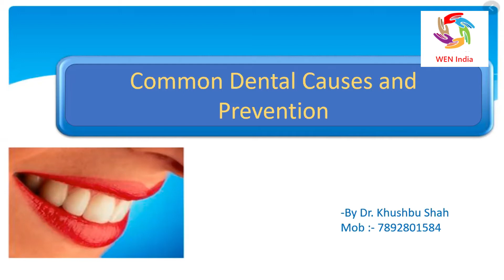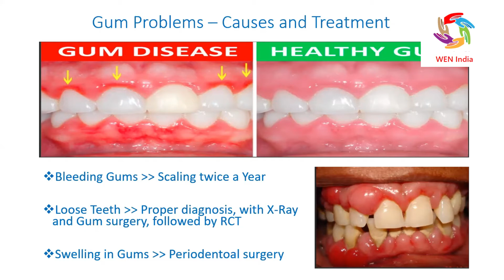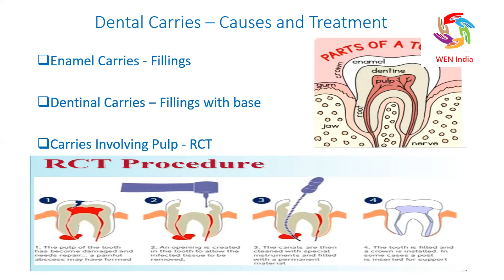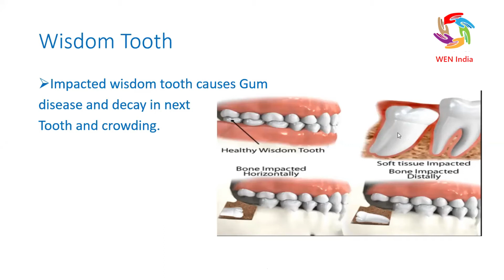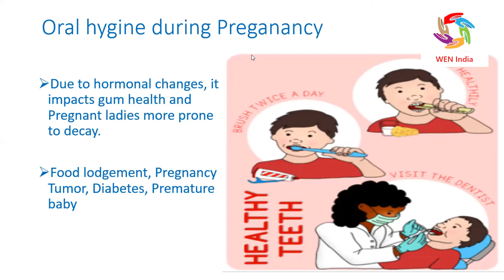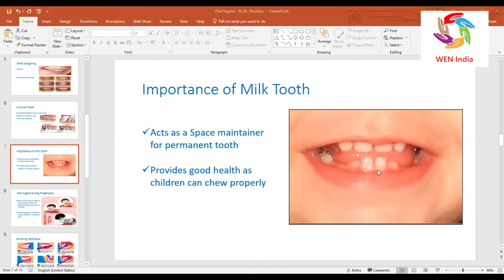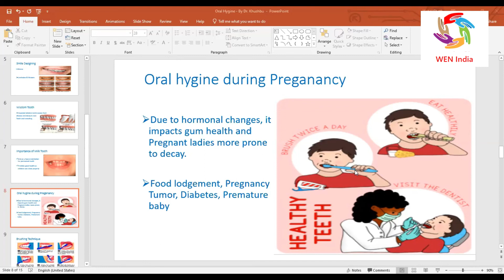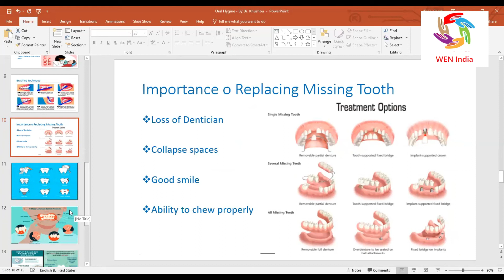WEN India: How To Take Care of Your Teeth and Oral Hygiene?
A informative talk with Dr Kushboo

And many more solutions and suggestion about teeth problems.